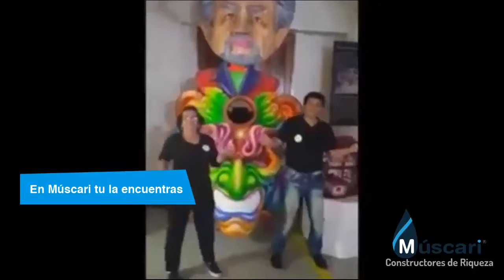CANCION OFICIAL DE MUSCARI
Múscari Empresa Orgullosamente Colombiana que Importa Perfumeria fina para Dama, Caballero, y para Niño, perfumeria importada de Europa de 6 CASAS DE PERFUMERIA EUROPEA de prestigio, como la MANE de Francia, la GEUVAUDAN, Y LA FIRMENICH de Zuiza, la CPL de INGLATERRA, LA  SYMRISE de Alemania, y la EUROFRAGANCE de  España, y tambien PRODUCTOS PARA LA SALUD, Y CUIDADO PERSONAL y BELLEZA